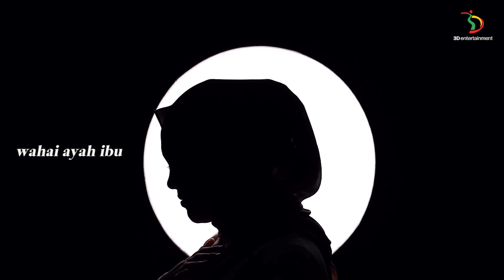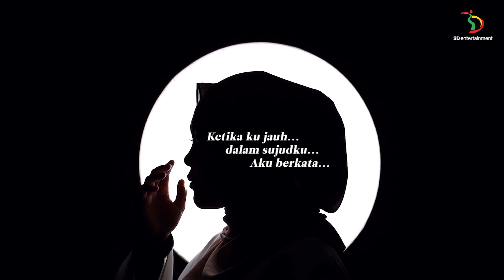Puisi Selfi Untuk Ayah Ibu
Selfi menulis sebuah puisi indah untuk ayah ibunya, jauh sebelum ayahnya meninggalkan Selfi untuk selama-lamanya, semoga puisi ini bisa menjadi permenungan kita semua, agar selalu menyayangi orang tua, selagi mereka masih ada.

RESTU
Ciptaan. Selfi Yamma

Wahai Ayah ibu
Restuilah jalanku untuk Melangkah
Wahai Ayah ibu yang Aku sayang
Temani aku dengan doamu
Ku ingin pergi untuk sementara
Agar ku bisa menggapai harapan
Karena dirimu ku lintangi laut
Rela berkorban tuk segalanya
Bahagiamu Bahagia ku
Senyum mu menerangi jiwaku
Ketika ku jauh dalam sujudku
Aku berkata
Ku Berjanji tak kan kembali
Sebelum ku dapatkan
Apa yang menjadi selama ini
Harapan bahagia yang Abadi
Wahai Ayah ibu yang aku cinta
Rindu ini kan selalu untuk mu

Yuk Follow!

3D Entertainment adalah sub-label dari PT. Trinity Optima Production (TOP) yang menaungi artis-artis dengan segmen musik Dangdut.